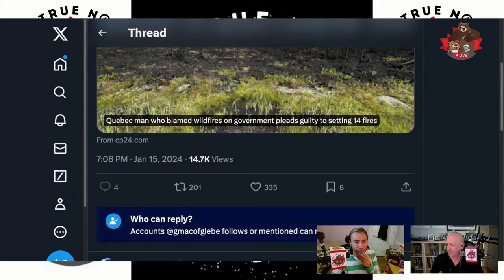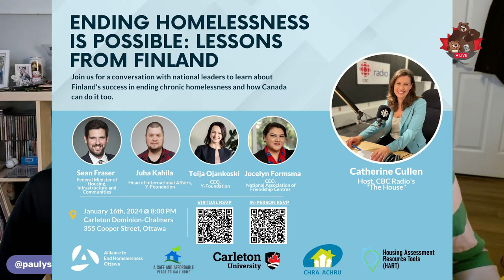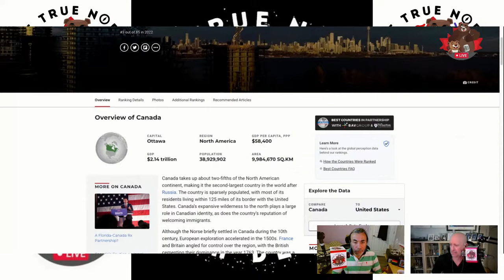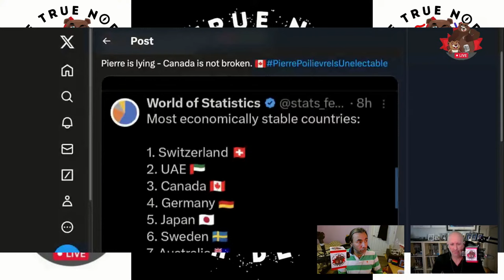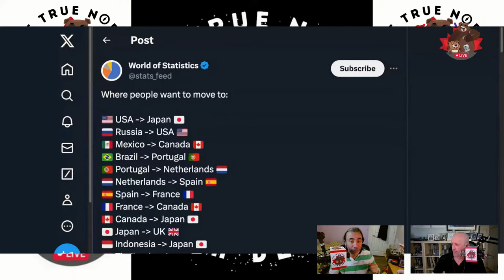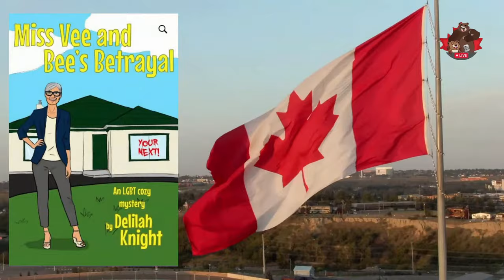"Men Too" -- The Daily Beaver Morning Show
vs, KC, thoughts? The Emmy's were last night? Eh? When did they move them? I thought they took place in Sept. Oh well, not like I care, I only found out about it 5 minutes before writing this...

Tues Jan 16, 2024, Here, We, GOOOOOOOOOOOOOOOOOO!

On Episode 296 of our show, we explore revelations that more men in the Canadian Armed Forces are reporting being victims of sexual abuse

Also, we talk about:

Tin Foil Hat Season

Matty Matheson
Toronto Municipal Tax Hike
Listener Feedback

* The Peppermaster

Opening and Closing Music Sequence credit: Paul Joseph Something [pauljosephsomething@gm